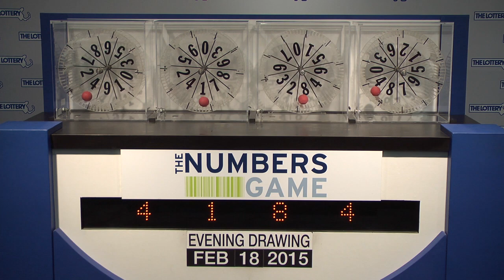Evening Numbers Game Drawing: Wednesday, February 18, 2015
The official winning numbers in the Mass. State Lottery's Evening Numbers Game drawing for Wednesday, February 18, 2015 are: 4-1-8-4.